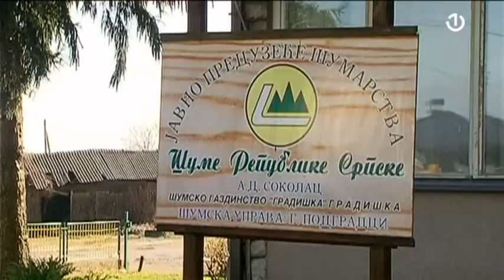Povećanje plata za radnike Šuma RS